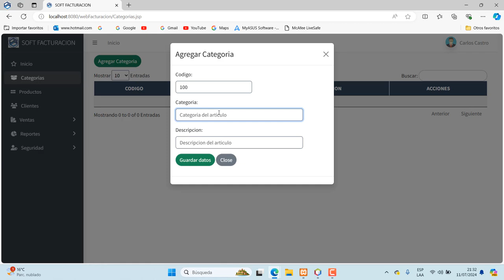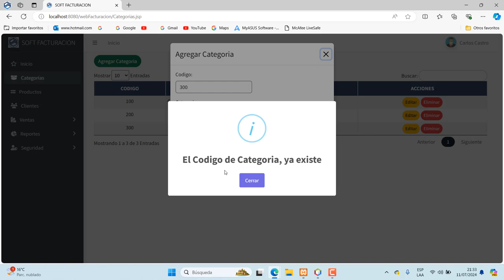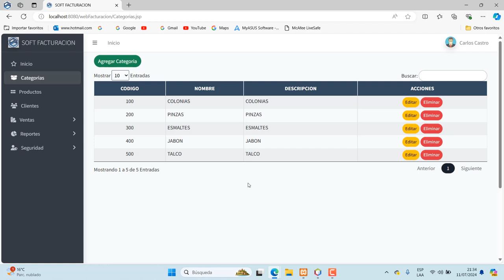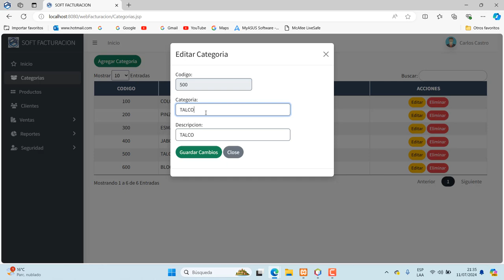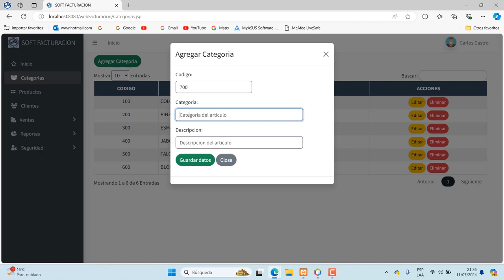CRUD CATEGORIAS JAVA WEB - AJAX - JSON - SERVLETS - MYSQL.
Crud tabla categorías usando Servlets, Ajax, json, jQuery, Bootstrap y MySQL.